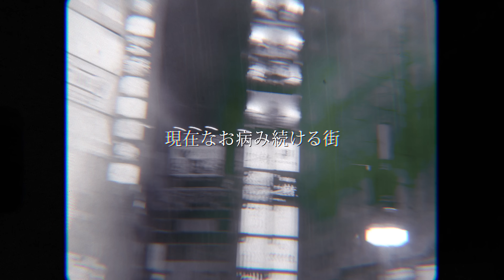D.O / 大東京24時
Lyrics by D.O
Produced by DJ MUNARI × ELF Beatz
Mixed & Mastered by I-DeA
MV produced by Dogg run film

■最新作品情報
タイトル：Rain
アーティスト名：D.O
レーベル：鎖GROUP
配信開始日：2024年3月30日（土）

トラックリスト：
1. 大東京24時
2. 7 days war 24 feat. 漢 a.k.a. GAMI
3. FLY9
4. 大東京27時
5. BLACK OUT feat. Ralph
6. SRAB RED RUM
7. THE SPEECH OF DOGGZ
8. NEVER ENDING STORY
9. FAKE NEWS
10. TEAR DROP feat. T2K a.k.a. Mr.Tee
11. 大東京29時
12. MY SONG / Red Eye
13. ONE's WORD
14. スタンド・バイ・ミー REMIX feat. Red Eye , 漢 a.k.a. GAMI
15. Rain
16. Rhyme to heaven
17. FLY9 REMIX feat. RYKEYDADDYDIRTY